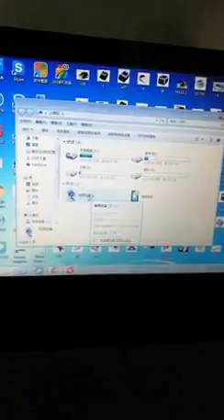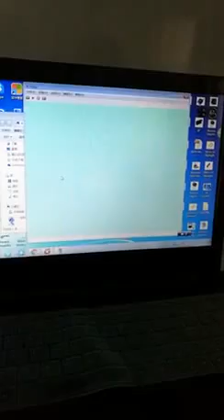HS525 forensic magnifier video new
Forensic magnifier 30X with Infrared(IR) UVA(365nm) UVC(254nm) White Blue light(470nm) Laser(980nm) USB port connect with computer.